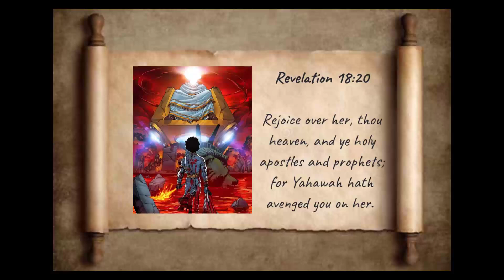Re: Who the hell is in hell? question to believer's of hell